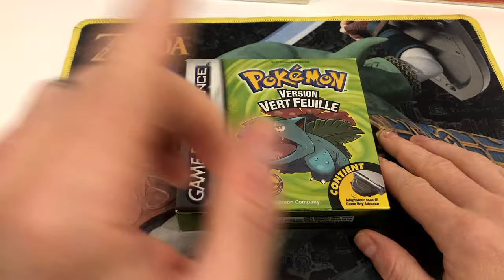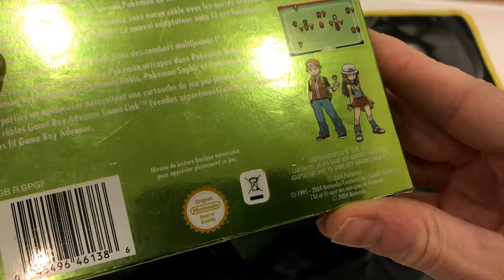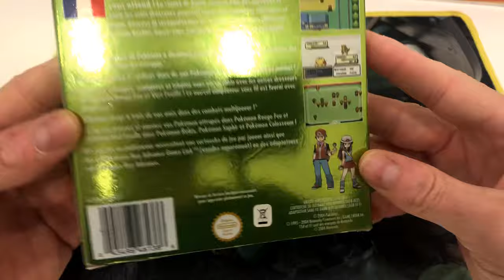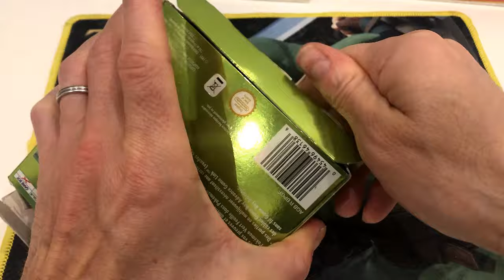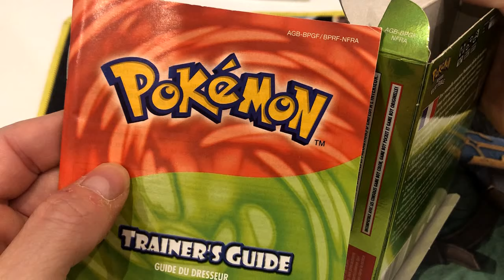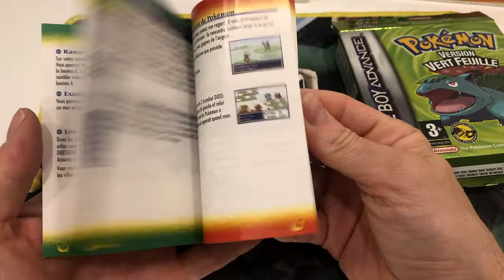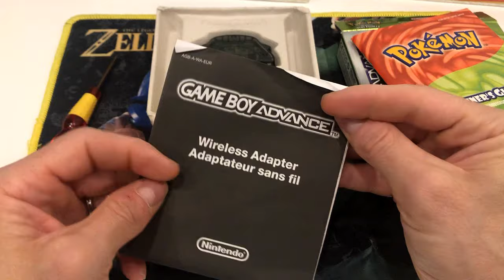Tuto reconnaitre le jeu officiel Pokemon vert feuille Game Boy advance! On demonte tout